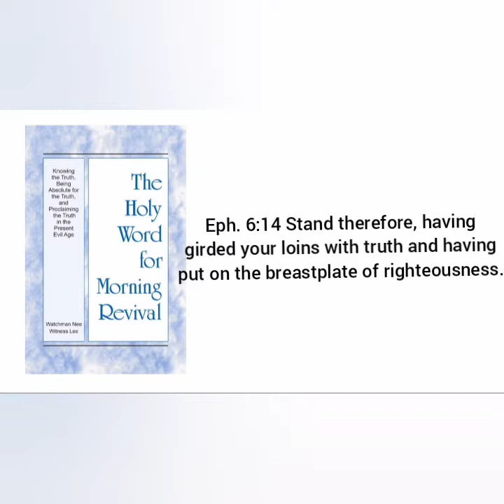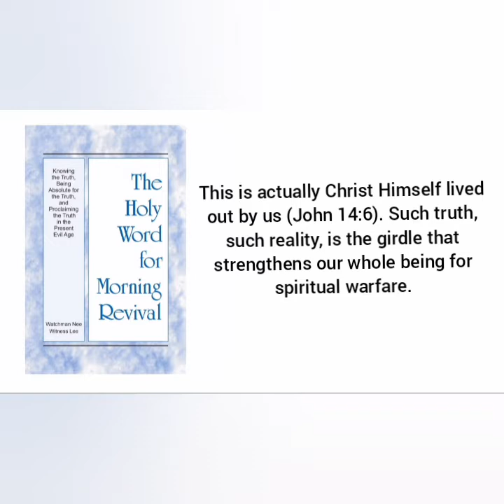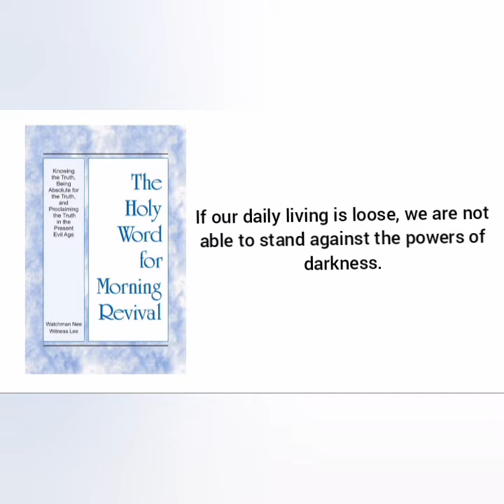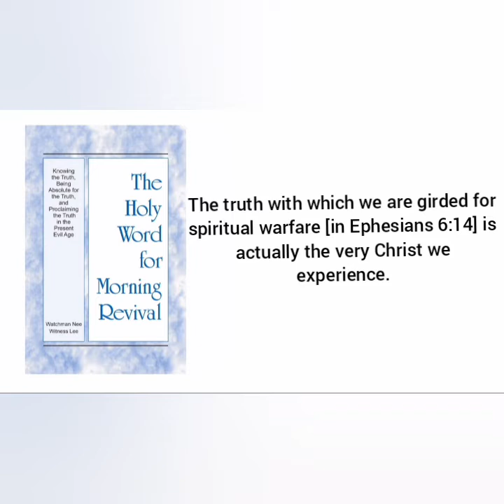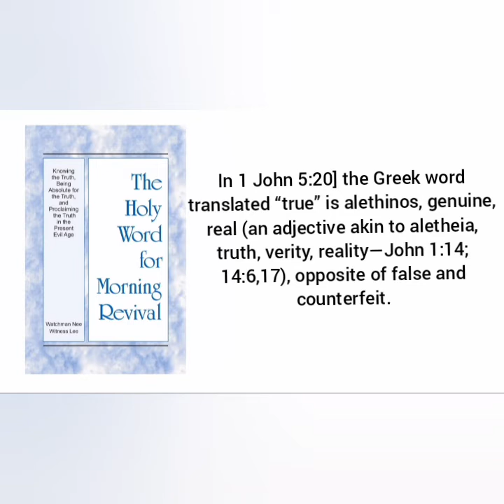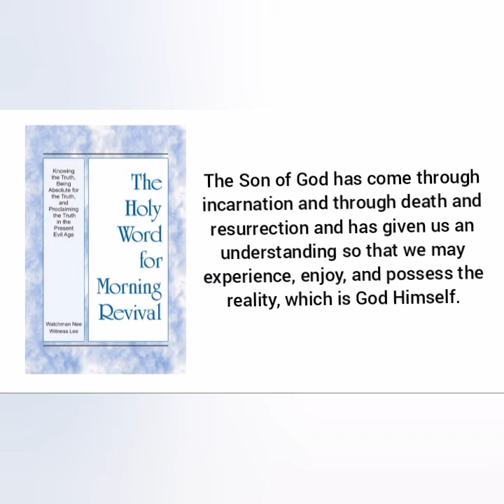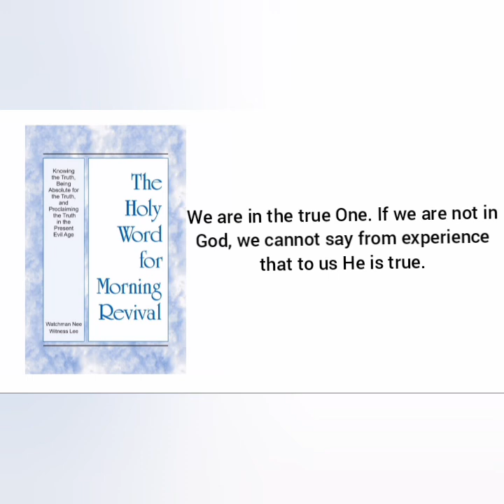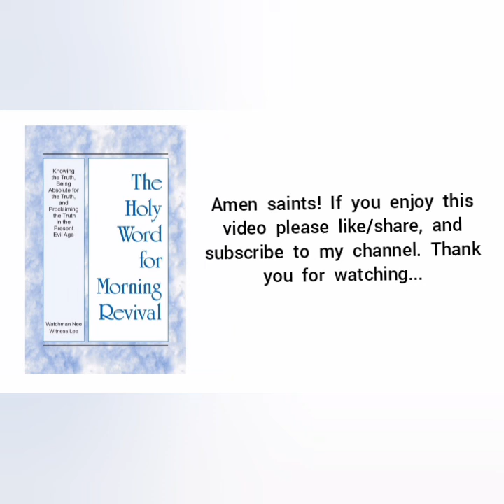Week 1 Day 6 HWMR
Knowing the Truth, Being Absolute for the Truth and for Upholding the Absoluteness of the Truth, and Testifying to the Truth in the Present Age of the World